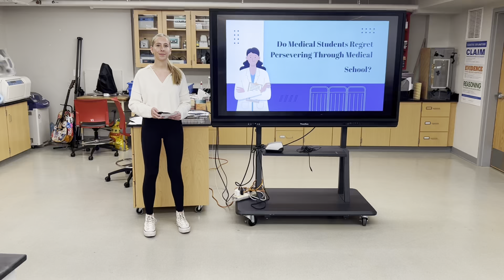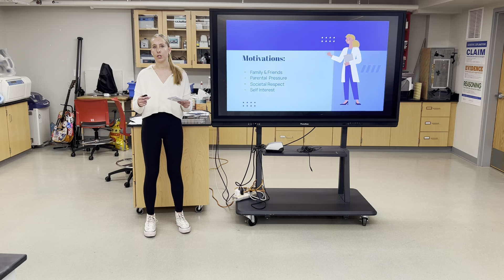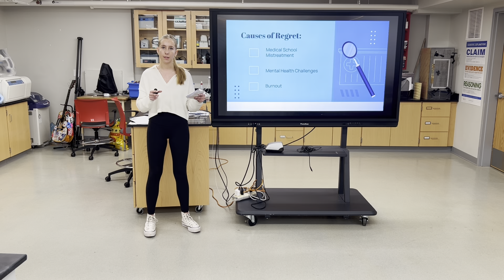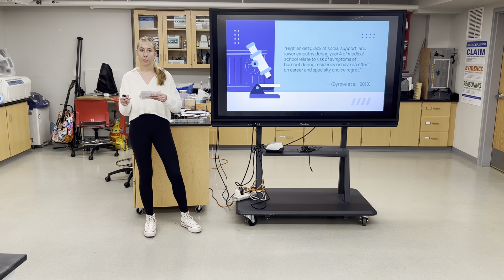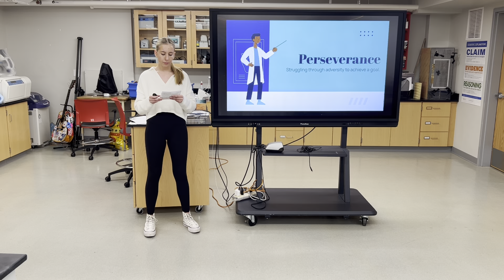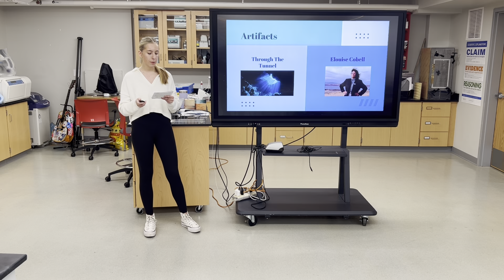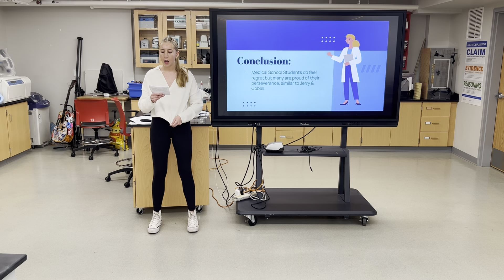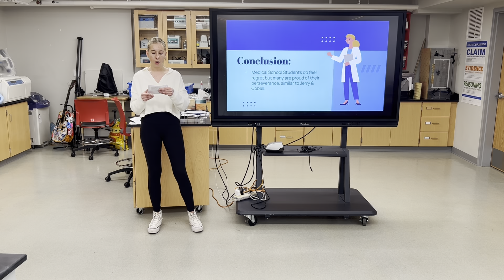Ella A PT2 2024